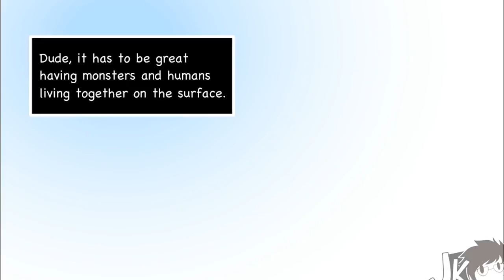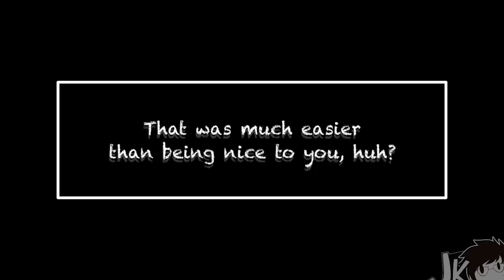Underverse 0.0: Пролог (Старая озвучка)